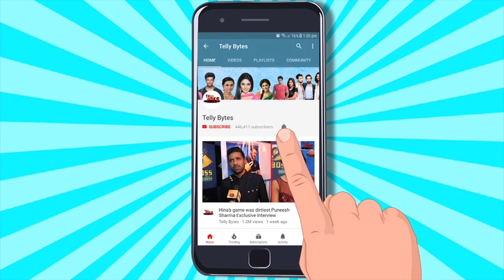This Or That Funny Segment | Ye Hai Mohabbatein Actress Shireen Mirza